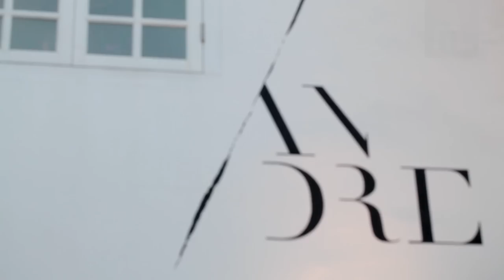RESTAURANT ANDRE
Closed in 2018!